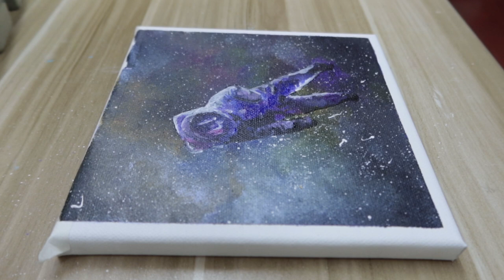Acrylic painting / How to paint a spaceman / space / Easy painting Tutorial # 178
# 178